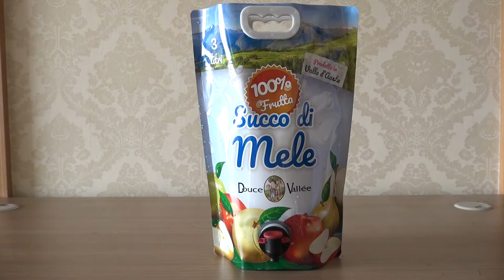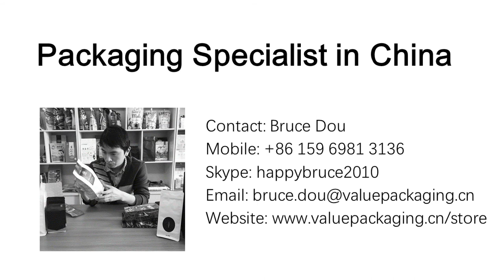TLEN105 How does the butterfly button valve work on 3Liter standup bag in box juice bag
How does the butterfly button valve work on 3Liter standup bag in box juice bag